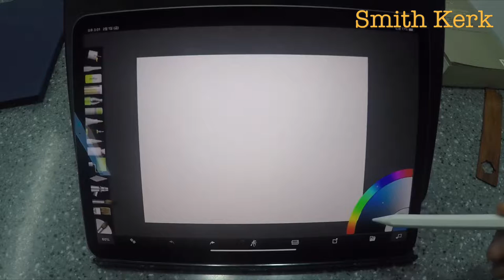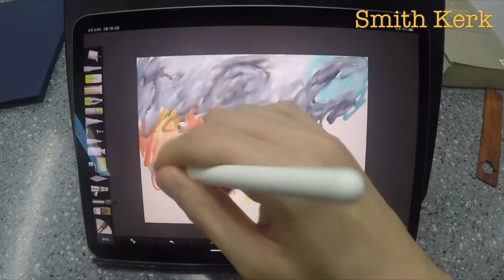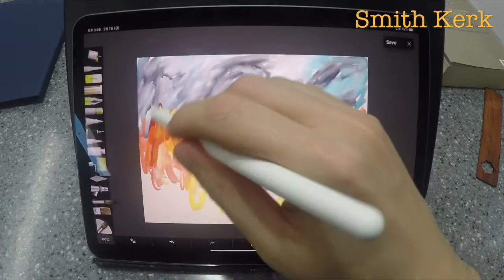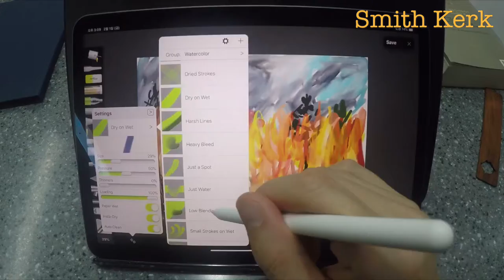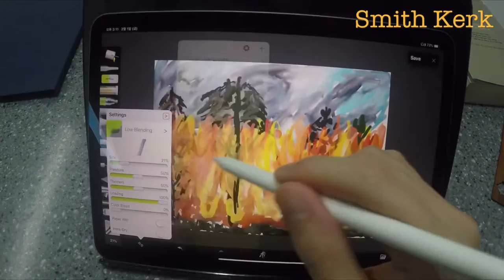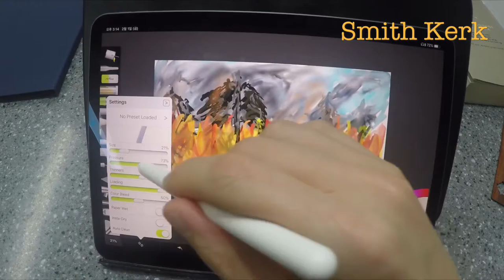Burn it off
ArtRage on IPAD, Fire